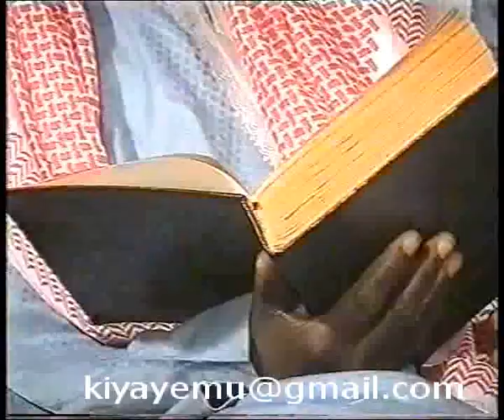|Dakharu|Part 1 of 3|Hausa Film|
Fim ne da ya hada dakaru da mazaje wadanda suke yi abinda suka ga dama kuma ba wanda ya isa ya hana su.
Our channel is always there for you.